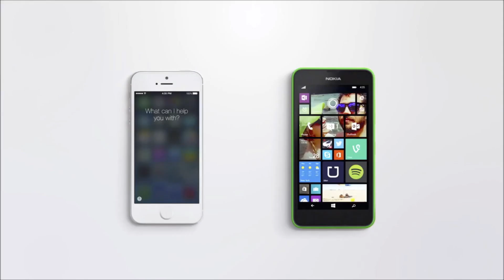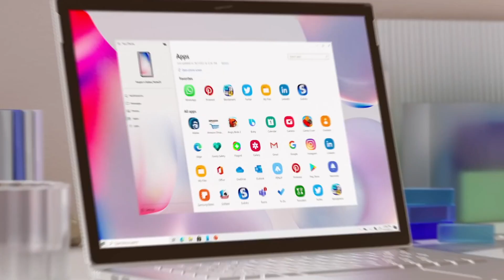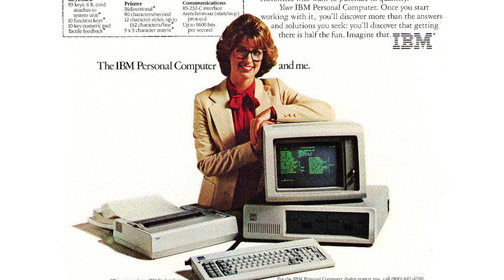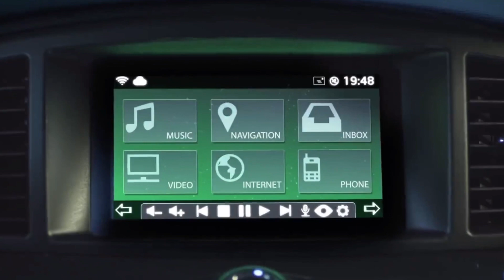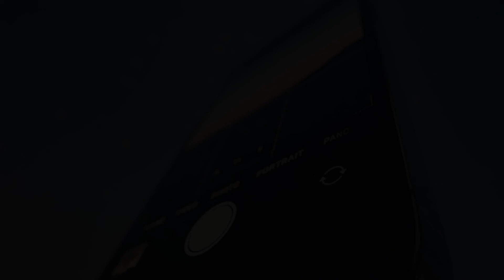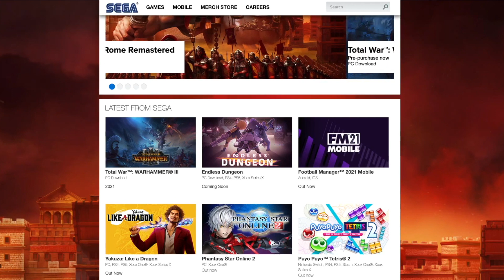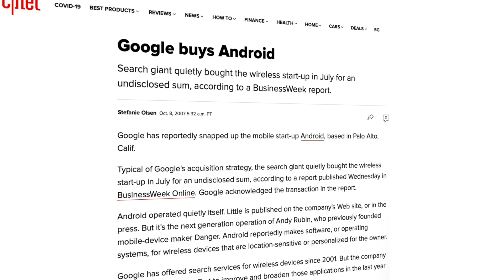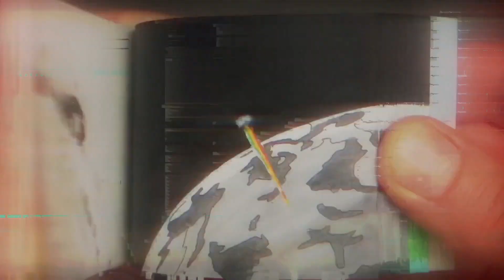5 Biggest Rivalries in Computing History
History is filled with famous rivalries, but few have matched the intensity and viciousness that comes when two tech industry giants clash heads.

-- Video Index
0:00​ - Intro
0:27 - Apple vs. Microsoft
3:08 - AMD vs. Intel
5:40 - Apple vs. Samsung
7:06​ - Nintendo vs. Sega
10:04 - Google vs. Apple
12:42 - Other Rivalries in the Making
13:12 - Credits

-- About TechSpot
For over two decades, TechSpot has remained an influential voice in PC technology. We deliver tech news and analysis to an audience of power users, tech enthusiasts, and PC gamers who crave for technical depth.

--- Credits
Writer: Rob Thubron
Video: Noza
Voice: David Matthews
Editor: Julio Franco